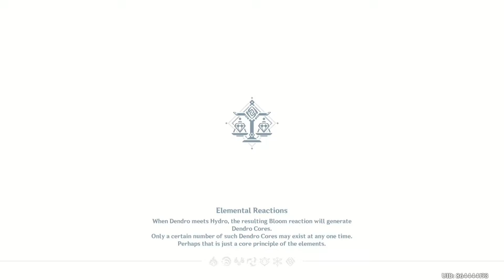Visit to the Jade Chamber & more